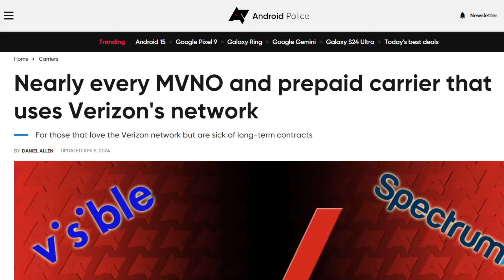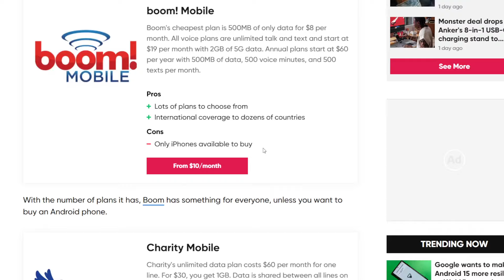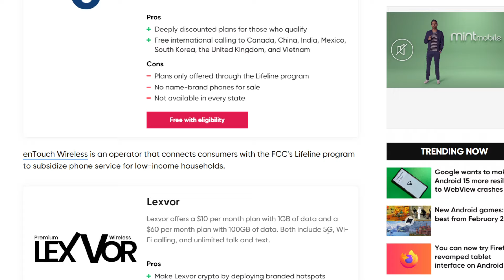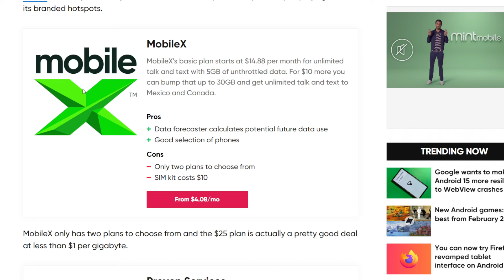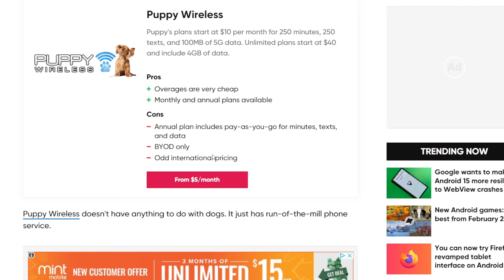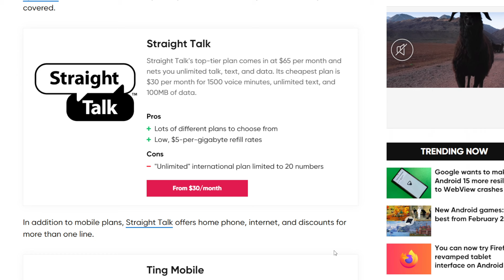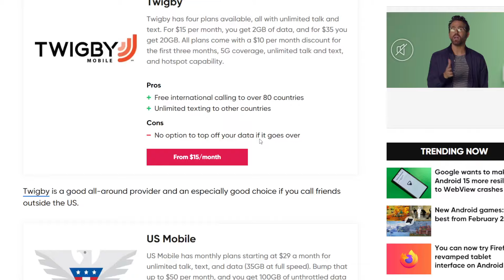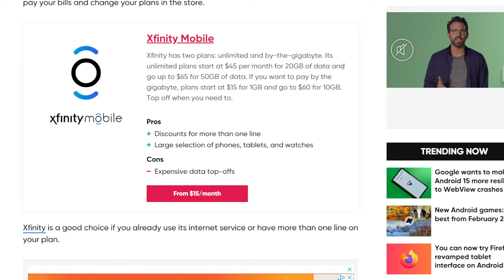Hate Verizon? Get Better Plans & Prices on the Network From These Brands.